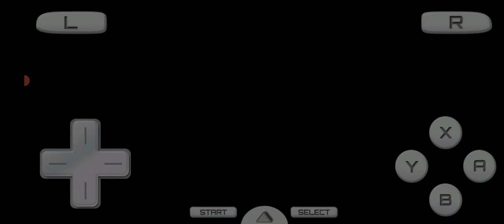Pokémon Another Begining Awoken Adventure